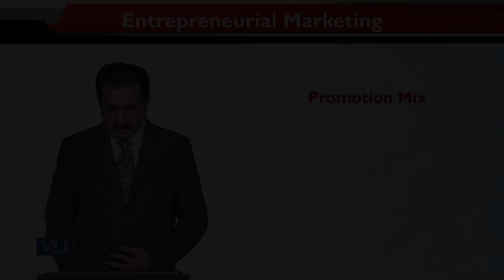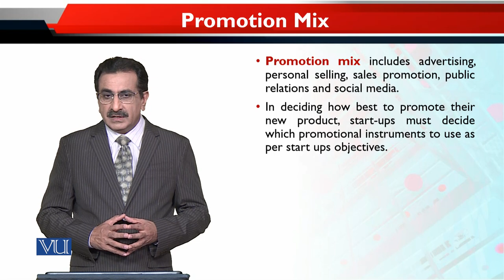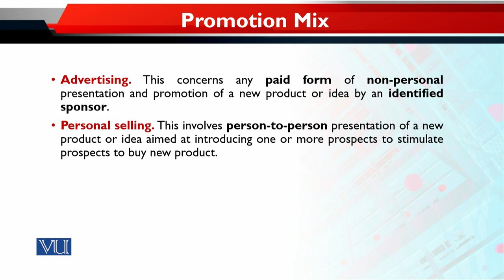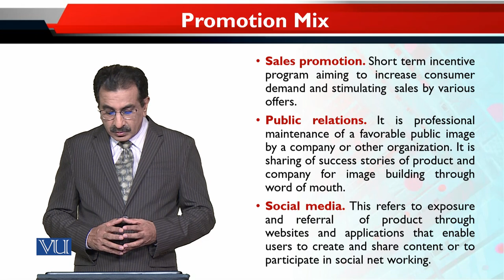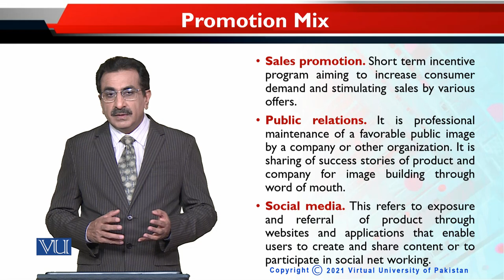Promotion Mix | Entrepreneurial Marketing | MKT740_Topic151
Topic151 - Promotion Mix
By Dr. Mubbsher Munawar Khan